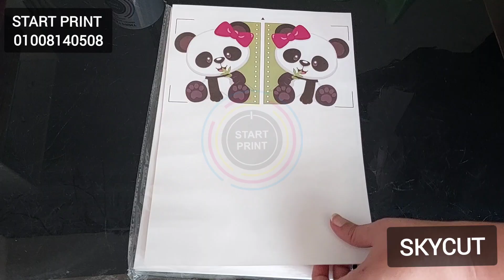skycut cutter_plotter craft crafts craftideas handmade advertising printing papercraft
كاتربلوتر سكاي كت افضل كاتر بلوتر بكاميرا لقراءه الطباعه اوتوماتيك حاصل على براءه اختراع
لقص و تفريغ خامات مطبوعه أو ساده بدون طباعه
تم استخدام /
ورق سبليميشن
ورق فوتوبيبر جلوسي معالج قابل للطباعه السبليميشن 400جرام (لعمل كافر نوت بوك)
مكبس حراري
كاتر بلوتر سكاي كات
ورق ابيض A4 .  جرام  80